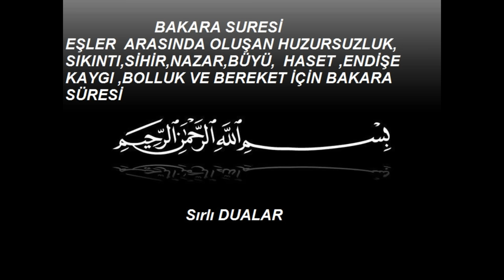BAKARA SURESİ EVDEKİ HUZURSUZLUK, SIKINTI,SİHİR,BÜYÜ,NAZAR,BOLLUK BEREKET VE RIZIK İÇİN DİNLEYİN.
Peş peşe okuyacağımız şu üç hadis gözümüz gibi koruduğumuz evimizi, yuvamızı, mahremiyetimizi ne yaparsak koruma altına alacağımızı gösterir.

“Evlerinizi mezar yapmayın. Orada namaz kılın. Şüphesiz şeytan, Bakara Sûresi’nin okunduğunu işittiği evden kaçar.”

“Her şeyin bir zirvesi vardır. Kur’ân’ın da zirvesi Bakara Sûresi’dir. Bu sûreyi gündüz okuyan kimsenin evine üç gün şeytan girmez. Geceleyin okuyanın evine de üç gece giremez.”

Bir eve şeytan giremezse, başını kapıdan içeri bile sokamazsa, o evde bir tartışma, bir huzursuzluk, bir kavga, bir bereketsizlik, bir geçimsizlik olur mu? Çünkü saydığımız bütün bu tersliklerin sebebi şeytandan başkası değildir.

Şeytanın defedilip içeri alınmamasıyla kalmıyor mesele, bir de cennet tacı giydiriliyor sûreyi okuyanlara…

Bakara Suresi’nin Fazilet Ve Faydaları
1) Bakara Suresinin okunduğu evden şeytan ve kötü cinler uzak durur.
2) Bakara Suresinin okunmadığı evi şeytan ve kötü cinler mesken tutarlar.
3) Bakara Suresini gece okuyan kişiyi, Allah sabaha kadar muhafaza eder; Korur.
4) Bakara Suresini okuyan kişiye, Bakara suresi kıyamet gününde şefaatcı olur.
5) Bakara Suresini öğrenmekte büyük bereket ve fazilet vardır.
6) Bakara Suresini  okumamak  çok büyük kayıptır.
7) Bakara Suresini okuyan kişiye her bir harfine karşılık, duası, dileği ve muradı kabul görür.
8) Allah’ın Kitabında en büyük ayet, Bakara Suresin de dir. Bakara suresindeki en büyük hazinede Ayetel Kürsidir.